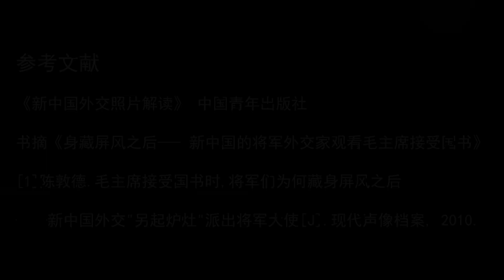新中国大使躲屏风后偷看外宾，周总理：戳小点，一排窟窿不美观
历史 历史那些事 历史人物这是新中国外交大使的偷师现场，新中国成立后，随着越来越多的国家与中国交好，外交人才成了稀罕物。多位南征北讨的将军们脱下戎装，被毛主席点名调到了外交部工作。\n可面对国际上的各种外交礼节，大家完全两眼一抹黑。为了不给国家丢脸，将军们便开始了艰难的“求学之路”。